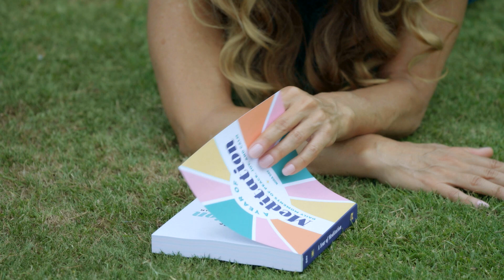A Year of Meditation - Daily Moments of Peace, Joy and Calm | A New Book by Nora Day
Pause, reflect, and grow with a simple meditation for every day of the year!
If you’ve been looking to add a meditation practice into your life, consider this your sign. A Year of Meditation is a book of 365 short, daily meditations to help you feel calmer, more centered, and in control.

Some of the meditations you’ll do while walking, sitting, or even watching the sunset. And some days you’ll just receive a simple mantra, affirmation, or insightful quote to keep in mind. The variety will keep you engaged and make it easy to tap into those moments of mindfulness and relaxation.

With A Year of Meditation, you’ll find:

♥ The power of peace―Daily meditation can help you relieve stress, feel happier, and even sleep more soundly.
♥ A flexible structure―Start meditating on January 1, or any day you like, and keep going until you’ve completed each one―and then start again.
♥ Easy for every day―Most of the exercises only take 3 to 15 minutes, so you can always make time for them.
♥ Learn to create a gentle, consistent meditation practice that’s easy and joyful to sustain.